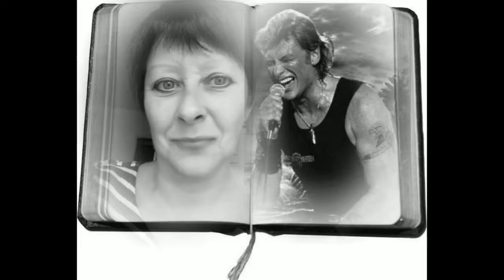un jour viendra avec des amis(es)